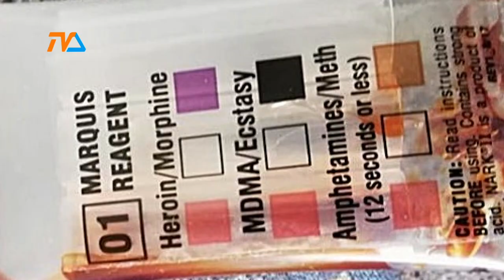Kolejni dealerzy w rękach policji |TVSUWAŁKI